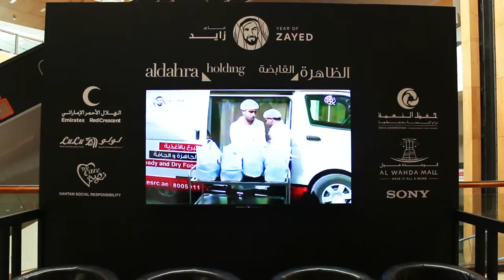Grace Conservations, Emirates Red Crescent, Lulu Group International and Aldahra Holding.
Grace Conservations, Emirates Red Crescent and Lulu Group International in association with Aldahra Holding.